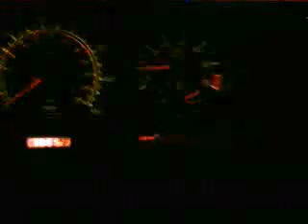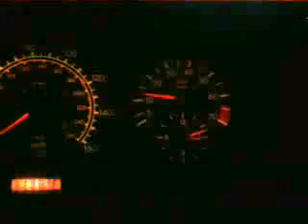M104 with MAF disconnected at 90C in Park